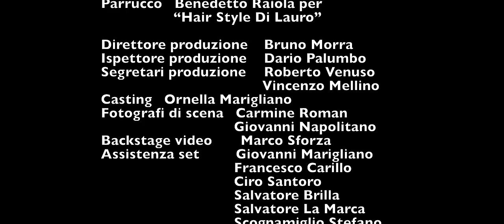Andrea Sannino - Nicola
"Nicola" - Andrea Sannino

Regia   Bruno Nappi

Soggetto   Andrea Sannino e Bruno Nappi

Produzione video    Associazione Terra Mia

Oraganizzazione     Sergio Morra

Attori :

Mario Porfito
Loredana Simioli
Lino D’Angiò
Stefania De Francesco
Antonio Fiorillo
Giovanni Quaranta
Carmine Saccone
Luciano Cappella
Antonio Imperato
Caterina "Spaccanapoli"
Angelo " 'O Capitano"

Direttore della fotografia   Stefano Russo

Operatore Steadicam  e Montaggio   Francesco Morra

Scenografie    Jerry Matteo Cucco

Costumi           Annalisa Ciaramella

Autorizzazioni riprese     Film Commission Regione Campania
                                          Ufficio Cinema

Location:    San Lorenzo Maggiore dei Frati minori conventuali
              Fondaco di San Gregorio Armeno
                     Complesso dei Girolamini.
                     Via dei tribunali

Credit brano:

“Nicola” scritto da Andrea Sannino, Antonio Spenillo e Mauro Spenillo

Arrangiamento  Mauro Spenillo

Tratto dall’album “Uànema!” prodotto e distribuito dalla Zeus Record

Produzione artistica    Pippo Seno
                                        Mauro Spenillo
                                        Andrea Sannino

Terzo singolo dell'album "Uànema!",
dopo "Abbracciame" e "Sto cercanno ancora".
Nicola racconta la Napoli a colori, che ancora esiste e resiste al nero che c’è, ma che  non può essere sempre esportato e raccontato alla nazione e al mondo, come unico colore rimasto.
Nicola è la Napoli verace, che nei pregiudizi ci sguazza, con intelligenza e si diverte, non si piange addosso, è auto-ironica ma anche attiva e intraprendente, pronta a denunciare la corruzione della politica e di altri sistemi sociali.
Nicola non c’è, non esiste….ognuno di noi può esserlo o già lo è inconsapevolmente….”chi ‘a vita ‘a piglia comme vene, chi ‘a piglie comme va”, appunto raccontanto l’apertura alle differenze, un coinvolgimento naturale e istintivo, perché come diceva Nanni Loy:
“I napoletani quando sono coinvolti, sono i migliori”
 frase che appunto chiude il video.
Firma la regia Bruno Nappi, già aiuto regia di  Nanni Loy e Lina Wertmuller.
Al  maestro del cinema Italiano, Nanni Loy, è inoltre dedicato l’intero video, che ha visto attivarsi più di 250 persone tra attori e comparse.